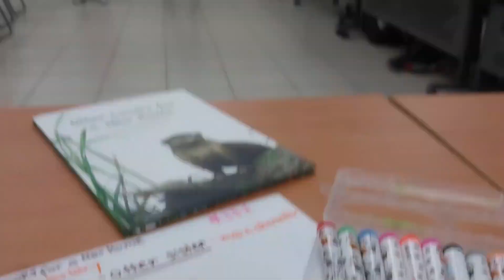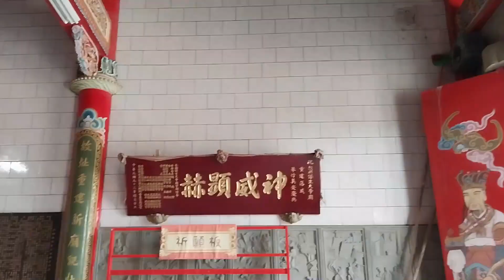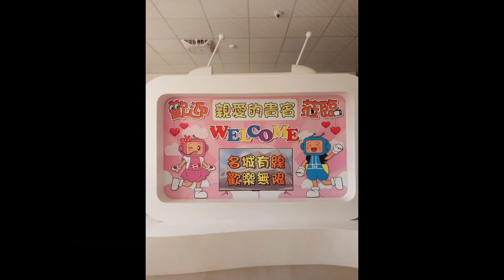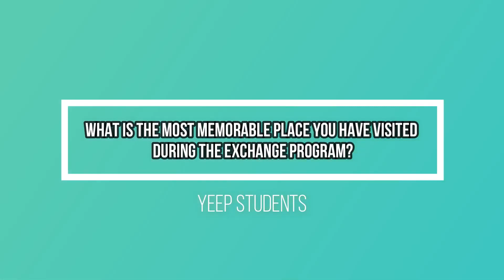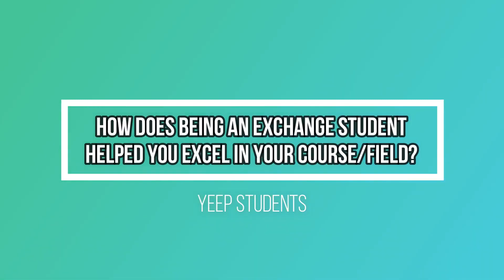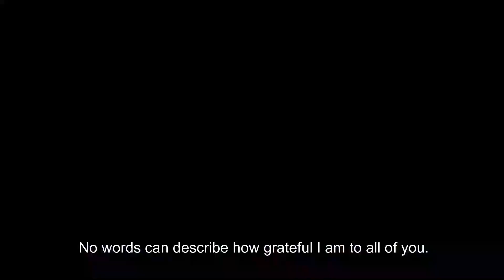Five-month exchange with Filipino students at Taiwan NQU-FRANCHESKA IUBELLE PENETRANTE PEREZ